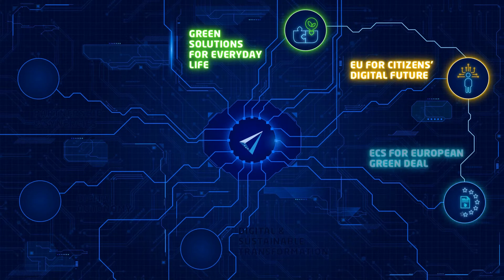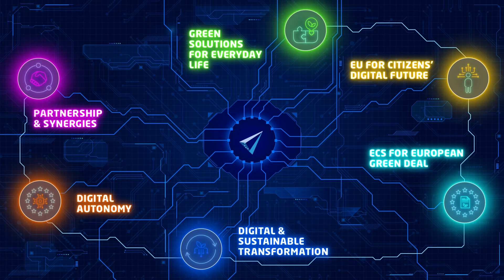Last week, 3 interviews! Let's start with James Robson :-)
James Robson, Corporate Vice President, Applied Materials Europe